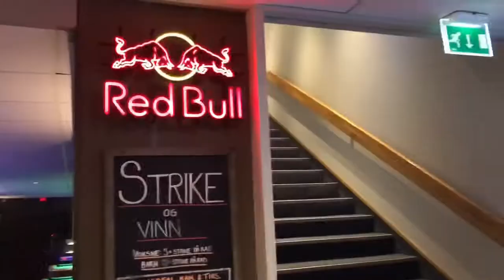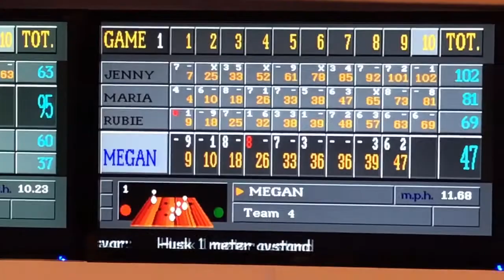Vlog #10 MY FIRST EVER BOWLING EXPERIENCE.😳😅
A well spend evening and good vibes with friends, So much of fun. Thank you ☺️